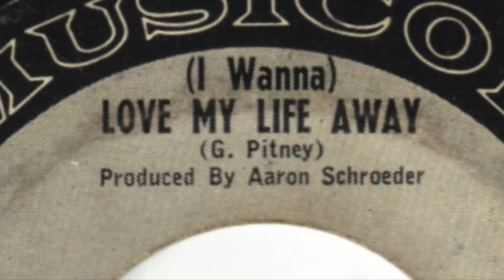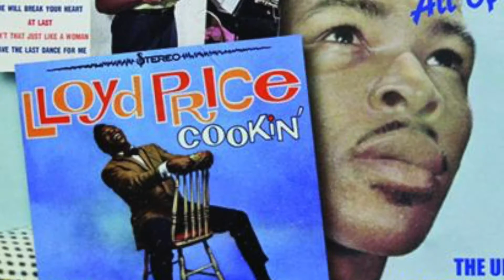I Wanna Love My Life Away Gene Pitney COVER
Cover of a quite obscure but great 1961 pure pop single ( slightly ahead of its time written and sung by the American artist) ,all recorded and mixed on a basic digital 8 track recorder.
Video includes some of the notable artists making great music in 1961.